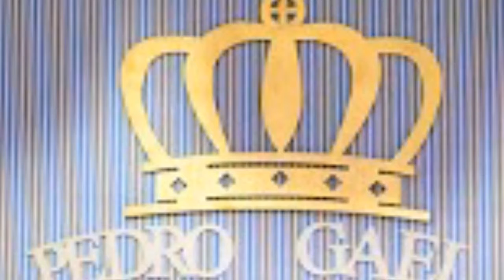Existe milagres!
Creia em milagres!